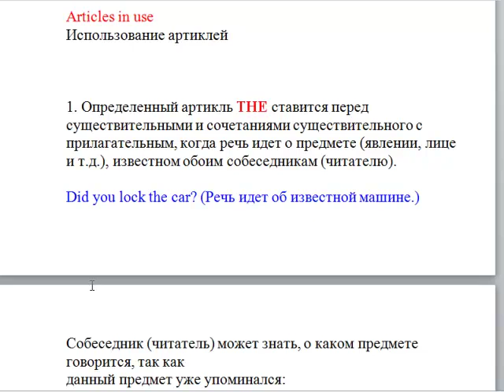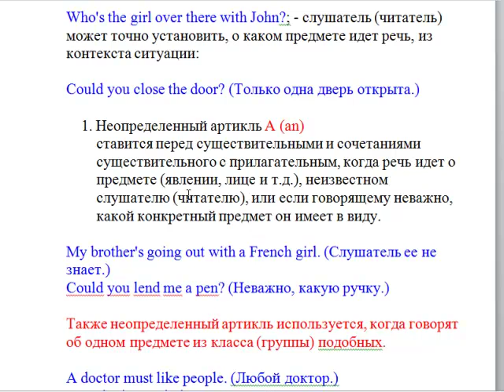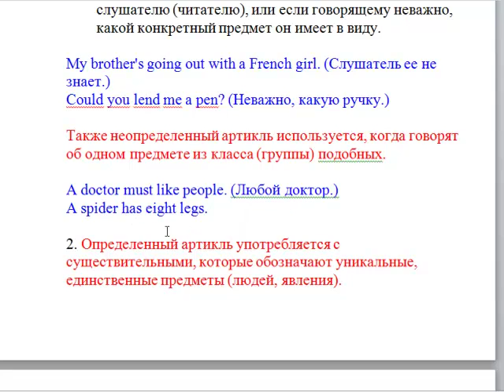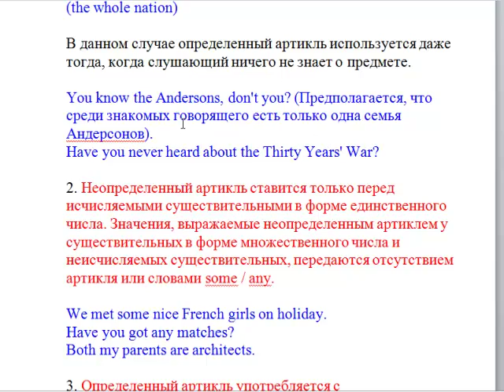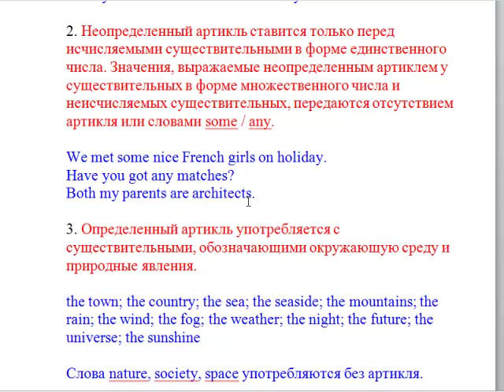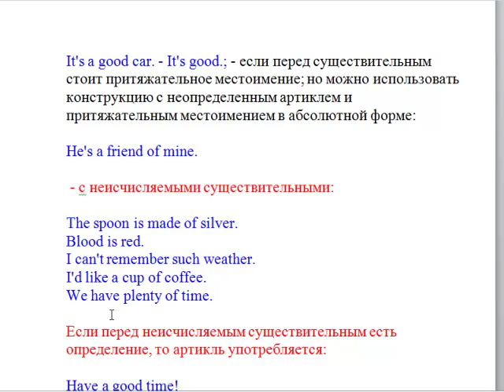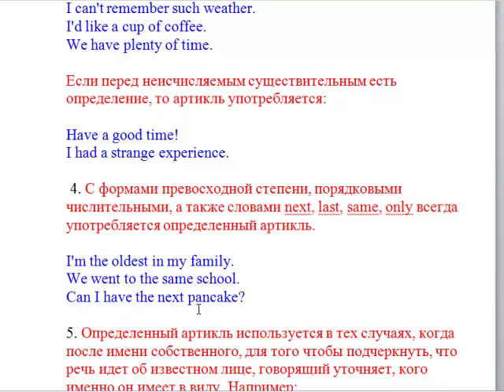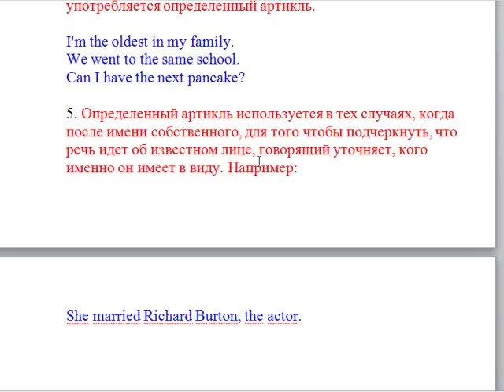Articles. Артикли в английском языке. часть 1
Изучаем грамматику английского языка. Видеоурок, озвученный преподавателем английского языка.